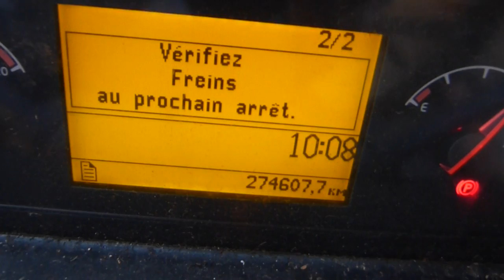Garbage Truck Camion poubelle Volvo - Benne à ordure (2003)